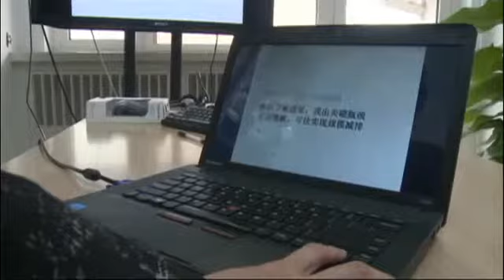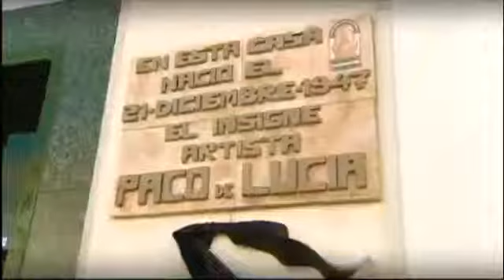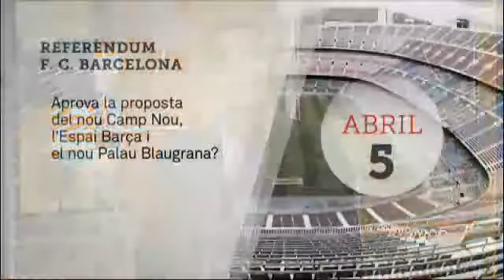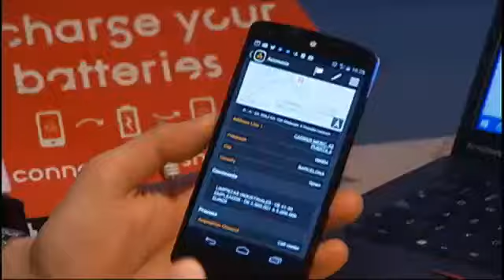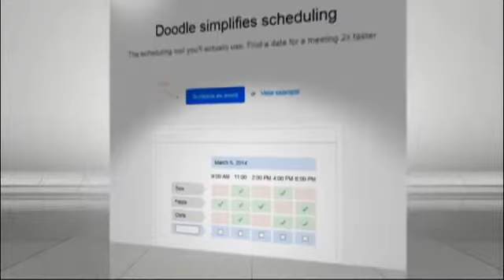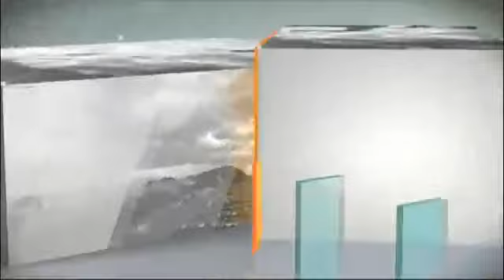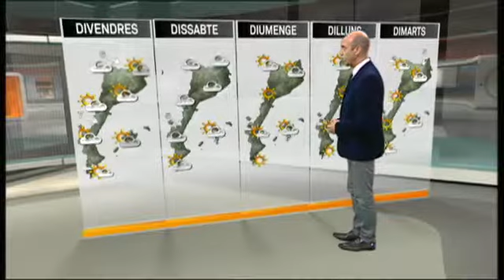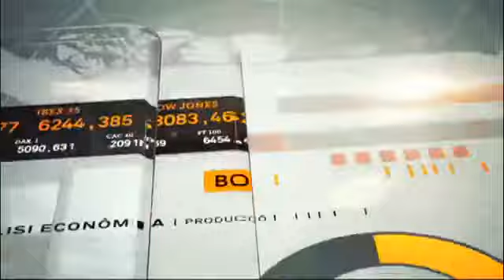Duran i Lleida al 'TN Vespre' TV3